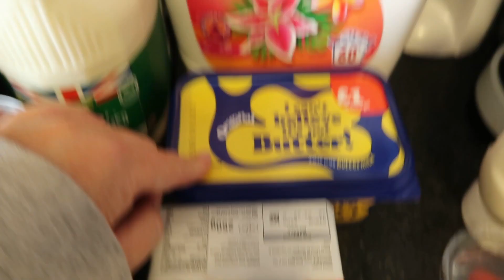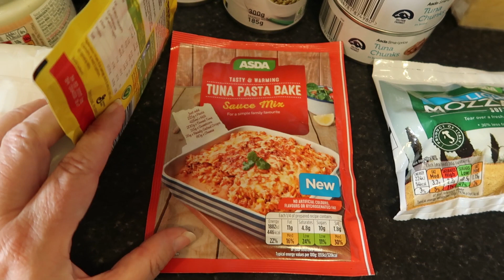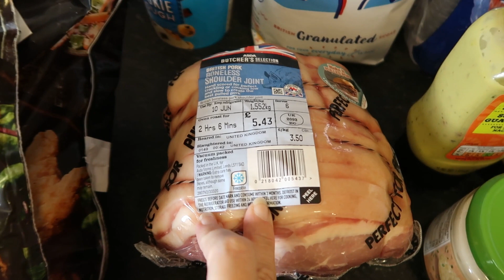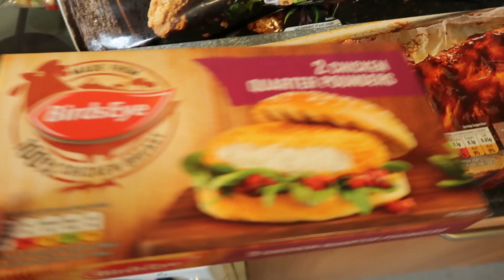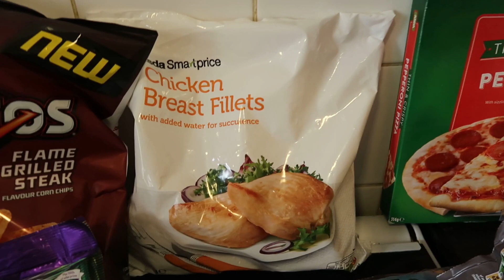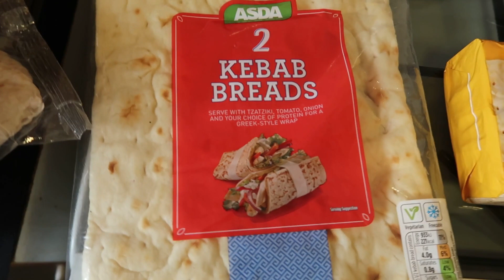Asda weekly grocery haul June 2020 UK/Surprise from my dogs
My weekly Asda grocery Haul June 2020 in the UK and the mess i came home to courtesy of my dogs, Chip and Dale.
Louise xx